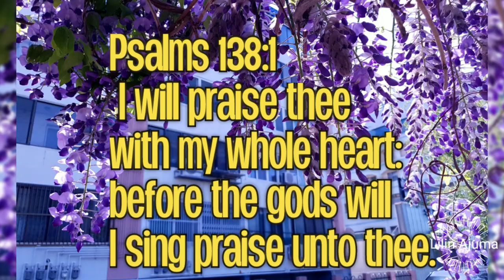See how lovely Wisteria flowers are & learn some facts about it while listening to music.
This is the Wisteria plant. Facts & infos about it are included in the video.